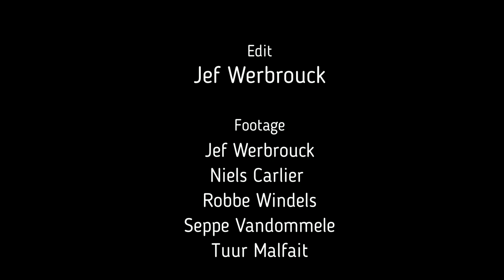Saint-Pierre-de-Boeuf 2018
Wildwaterstage 2018
Roeselaarse Kajakvaarders